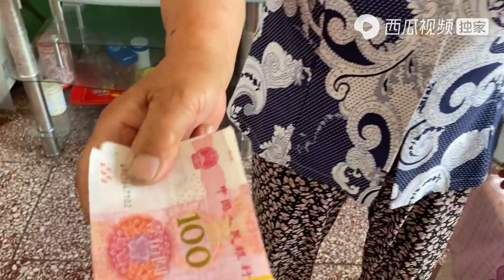小峰拿着1万元去买车，车买回来后却被奶奶推沟里去了，啥情况？